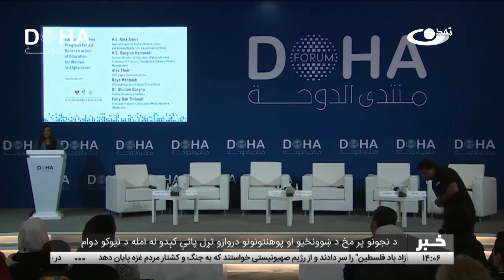په افغانستان کې د زده کړو له حق د نجونو محرومیت - خبري بحث _ 1402/09/20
د قطر دوحې یووشتمه نړیواله غونډه تېره ورځ پيل او نن پای ته ورسېده.
ددې غونډې په لومړۍ ورځ ګډونوالو د افغان نجونو پر زده کړو ټنیګار کړی او د بشرحقونو په ګډون پر ځېنو نورو برخو یې هم خبرې کړې دي.
په دې غونډه کې د امریکا ځانګړي استازي د نجونو د زده کړو پر اهمیت او د زده کړو لپاره پر پرانستلې فضا ټینګار کړی دی.
د تمدن ټلویزیون خبري بحث، د افغانستان، سیمې او نړۍ مهمو پېښو په اړه له کارپوهانو او شنونکو سره خبرو او شننو ته ځانګړې شوی دی.